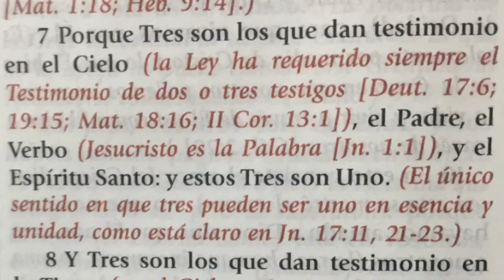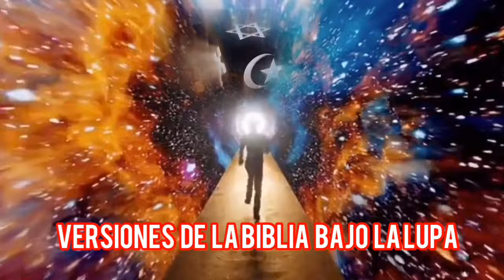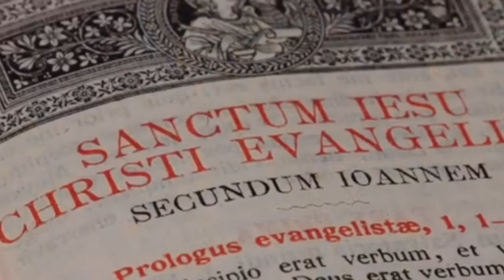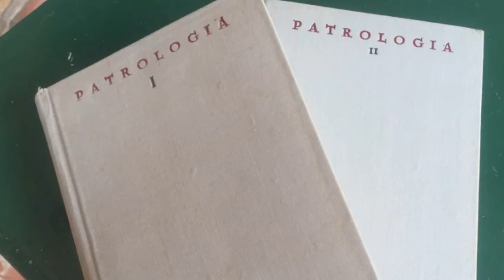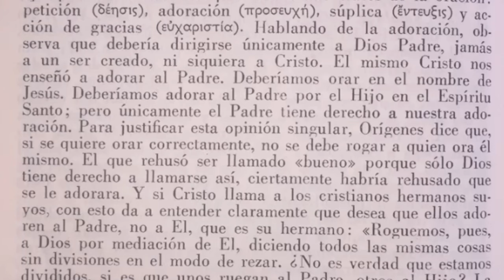El padre de la iglesia que no adoró y oró a Jesucristo Los padres de la iglesia y la trinidad